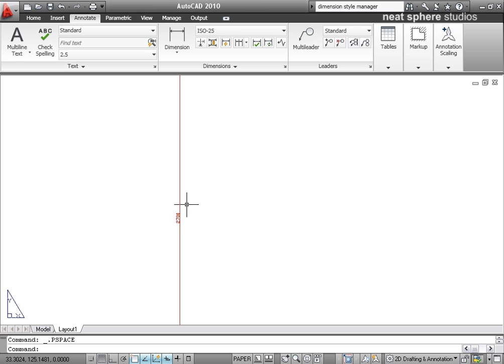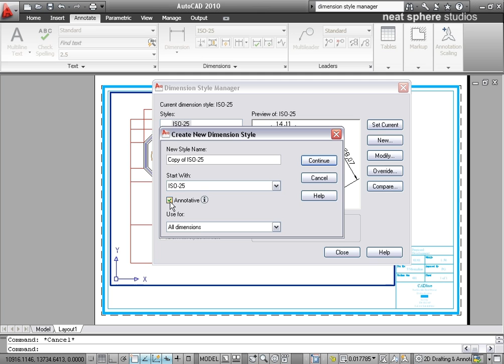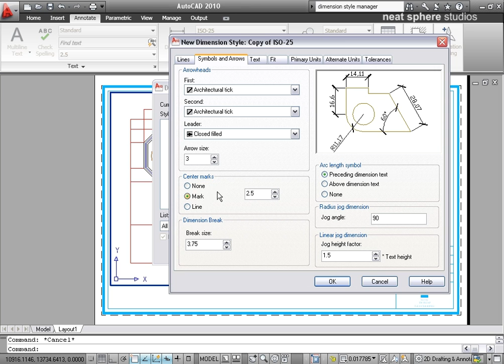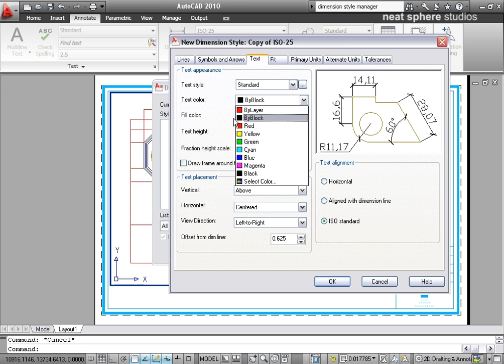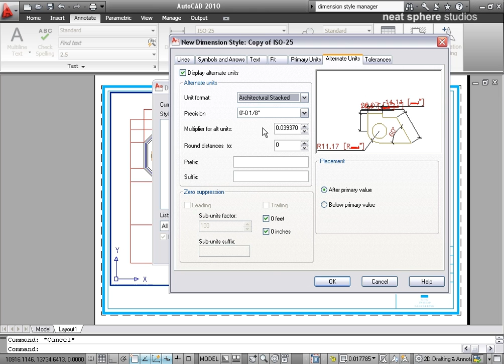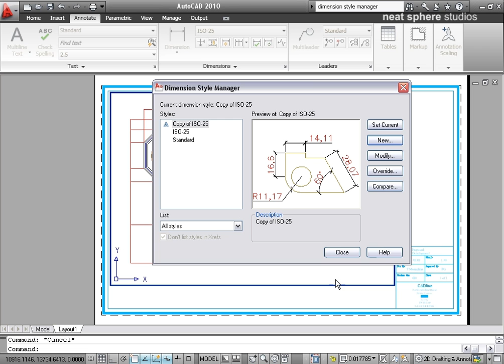Dimention Styles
Description